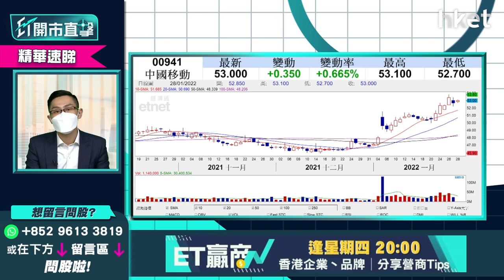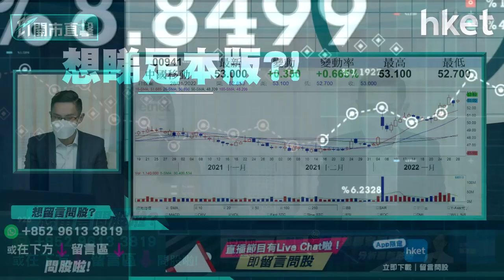【ET開市直擊】（精華）中移動941估值低有望賺息賺價？買入策略速睇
中國移動（00941）受到早前回A，母企中國移動集團增持，以及憧憬加派息等利好因素影響，近期股價持續上揚，今早股價亦跑贏大市。中國移動向來派息較高且穩定，估值亦偏低，現價買仍可賺息賺價？最佳入市位如何？中薇證券研究部董事黃偉豪（Ravi）為大家分析。立即點擊收看／收聽

**重溫【ET開市直擊】睇實聯儲局隻鷹 出入股市要夠定**

Time code
00:00 - 港股今日焦點速覽
00:55 - 美股外圍市況速覽+港股ADR表現
02:51 - 亞太股市早段市況速報
03:13 - 聯儲局未有明確議息結果  美股調整維持至第一季完結？
06:32 - 美股即使反彈仍未能回復去年高位
07:43 - Tesla(TSLA.US)新車憧憬落空   或借勢下調
09:55 - Tesla(TSLA.US)高位買入要減倉？
10:58 - 蘋果（AAPL.US）業績好可帶動股價？短綫關鍵位在哪？
14:54 - 港股上日市況速覽
15:40 - 港股受累外圍調整   初步打破上升格局
17:42 - 短綫望23800點   留意可否重返50天綫
18:39 - 農曆年假前料未有炒作   可考慮食部分糊
20:05 - 港股開市前市況速報
21:58 - ET個股推介：中銀香港（02388）
25:58 - 虎年利是股：光大環境（00257）
29:17 - 觀眾問股：中銀香港（02388）29.6元買入有機會再上？
31:18 - 觀眾問股：阿里巴巴（09988）穿鐵底可否做淡？
33:08 - 觀眾問股：江西銅（00358）18元有貨怎處理？
35:02 - 觀眾問股：中移動（00941）現價買會否太遲？短期有冇炒作？
37:36 - 觀眾問股：點解港交所（00388）今日跌咁多？
39:36 - 觀眾問股：點睇今年TESLA（TSLA.US）走勢？
42:52 - 觀眾問股：友邦（01299）今年走勢點睇？可重上90元水平？
44:34 - 觀眾問股：藥明生物（02269）89.7元有貨，求反彈目標價
46:44 - 觀眾問股：華潤啤酒（00291）62元有貨，有機會返家鄉嗎？
48:16 - 觀眾問股：GX中國汽車（02845）168元買入要沽？
50:00 - 觀眾問股：有50000資金，想中綫入手内銀股，應該選中銀香港（02388）抑或工商銀行（01398）？
52:46 - 觀眾問股：小米（01810）28元有貨，應否止蝕離場?
53:55 - 觀眾問股：虎年點睇？港股、美股會否虎頭蛇尾？
55:53 - 港股開市初段市況速報
56:34 - 消息股速報：中石化（00386）、中國神華（01088）、洛陽鉬業（03993）、中國電信（00728）、比亞迪（01211）、華寶國際（00336）
57:54 - 財經日誌提提你